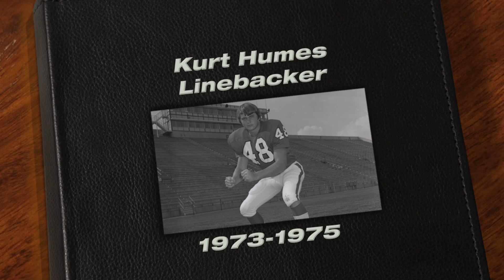2015 Spring Game Honorary Coaches Video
A closer look at the careers of our 2015 Spring Game Honorary coaches, Tom Broderick and Kurt Humes. Earn it today!